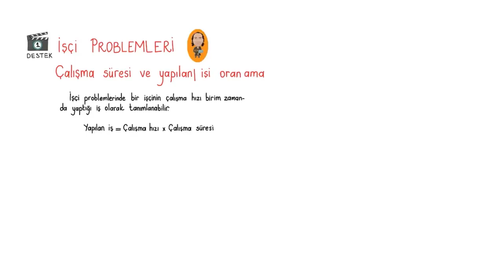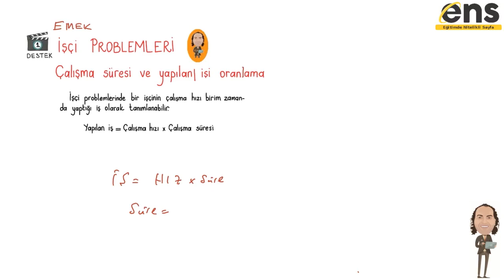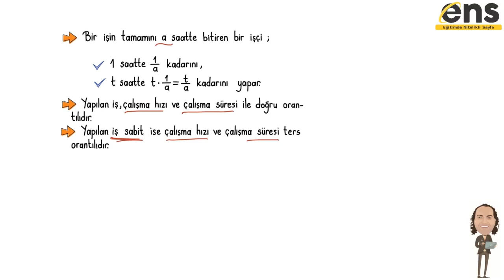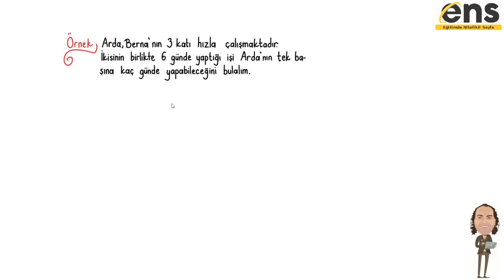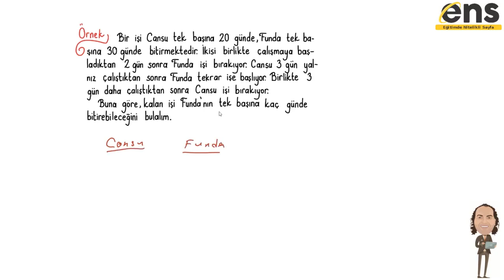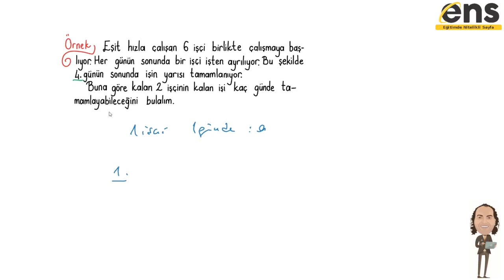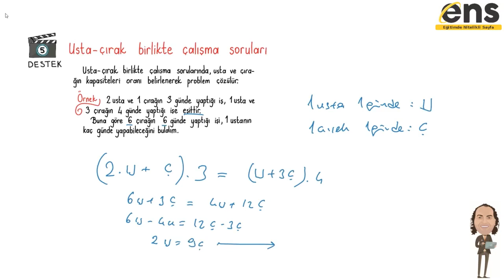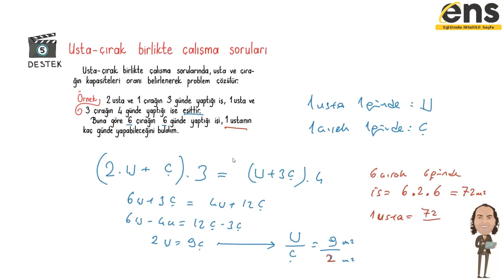TYT MATEMATİK-GENEL PROBLEM TÜRLERİ-İŞÇİ PROBLEMLERİ#tytmatematik#işçiproblemleri#veyselözçelik